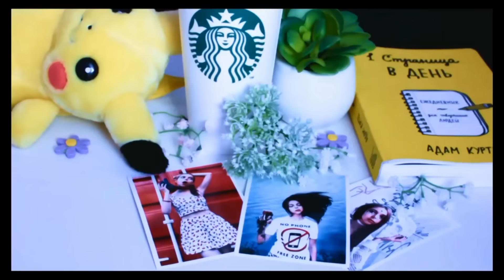BTIME #2 / МАКИЯЖ ХАРЛИ КВИНН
Разыгрывай и поздравляй друзей с помощью приложения от Давай Лайма.